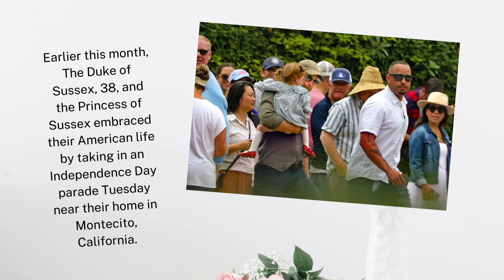BOOHOO! Meg Foaming At The Mouth As KC Strike Her Name Off Royal System As Achie’s DNA Not Son Harry